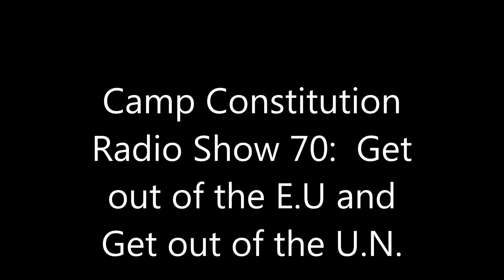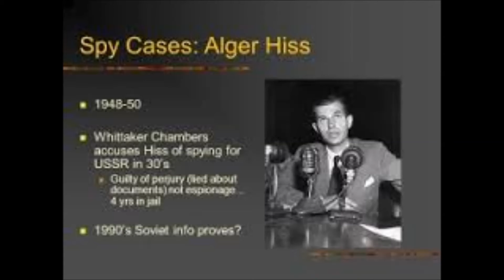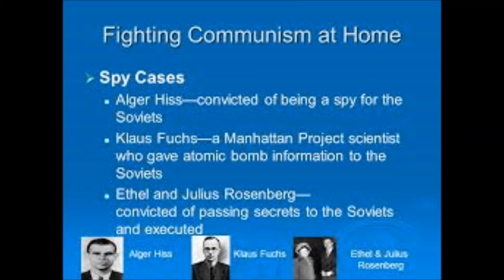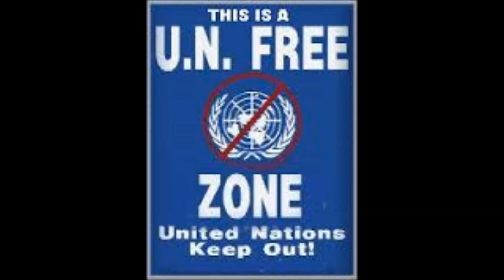Camp Constitution Radio Show 70: Get Out of the EU and the UN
Camp Constitution Radio discusses the need to get out of the European Union and the United Nations.  This show originally airs on WBCQ The Planet.  Camp Camp Constitution is an all volunteer association of Americanists.